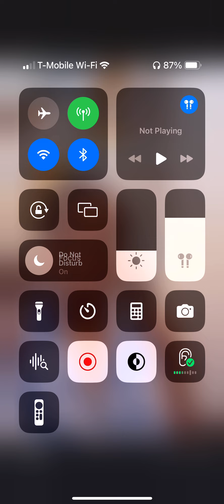24 Year Old Black Woman Agrees With Nigerian Woman That AMERICAN Black Men Are WORST Men To Date!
Hello YouTube! On Monday, July 8th, Noble Had A Livestream On TikTok Where He Discussed A Viral Video He Saw Of A Nigerian Woman Explaining Why She Has NOT and Will NEVER Date An American black Man! She Explains In Her Video Why She Believes AMERICAN Black Men Are The WORST Group Of Men For Any Group Of Women, Especially Black Women, To Try To Date! Noble Provided A Space For Women, Especially Black Women, To Give Their Honest, Raw Thoughts On Everything The Nigerian Woman Said In Her Video and Speak On Their Experiences Dating American Black Men! In This Video, Noble Is Joined By The First Guest Of The Night, A 24 Year Old Black Woman From Louisiana Named Suffra. She Largely Agrees With Everything The Nigerian Woman Said In Her Video and Explains Why! Be Sure To Watch The ENTIRE Video To Hear Her Elaborate In Depth On Her Beliefs/Thoughts!

Follow Noble On Instagram: noblefahnbulleh